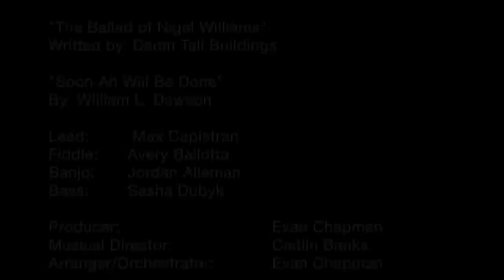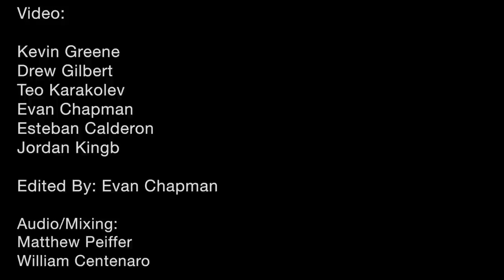BALLAD OF NIGEL WILLIAMS : Damn Tall Buildings | The Loft Sessions Spring Collection 2014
Download each session here!
All proceeds will directly fund future Loft Sessions.

"Soon Ah Will Be Done" by William L. Dawson

We're thrilled to present the second video from our Spring 2014 Collection with you, featuring Damn Tall Buildings; a guerrilla-roots band, hailing from Boston, Massachusetts.

Banjo: Jordan Alleman
Fiddle: Avery Ballotta
Bass: Sasha Dubyk
Lead/Guitar: Max Capistran

Produced by: Evan Chapman
Orchestrated/Arranged by: Evan Chapman
Musical Director: Caitlin Banks

Conductor: Caitlin Banks

--Audio/Mix Team--
Matt Peiffer
Billy Centenaro

Mastered by: Billy Centenaro

--Video Team--
Kevin Greene
Drew Gilbert
Teo Karakolev
Esteban Calderon
Jordan King
Evan Chapman

Edited by: Evan Chapman

Soprano:
Jessie Putnam
Rebecca Englehardt
Eva Gertz
Marina Maiztegui
Celia Tow
Lana Scott
Melissa Johnston

Alto:
Lindsay Pennington
Jess Disraeli
Laura Edwards
Emily Moran
Julia Balit
Caitlin Gjerdrum

Tenor:
Johannes Flecker
Jeremy Matticks
Heath Hyman
Sanchitha Wickremesooriya

Baritone:
Ryan LaForest
Kevin Flood
Matt Grina

Bass:
TJ Liquori
Elliott Von Wendt

--Violins--
Kailey Shaffer
Avery Ballotta
Adessa Campbell
Jenna Moynihan
Seung Hoon Lee
Sandra Choephel
Gabriel Dubreuil
Eden Forman
Elizabeth Anderson

--Viola--
Lydia Luce
Wesley Coleman

--Cello--
Ro Rowan
Ian Legge
Bradley Allen Robertson
David Tangney

--Bass--
Daniel McCallum
Aaron Laio

--Percussion--
Elena Bonomo (Timpani/Chime/Aux)

Our deepest gratitude goes to the incredible team at Audio Technica and The Record Company for facilitating this special project.

It was a joy to have worked with you.